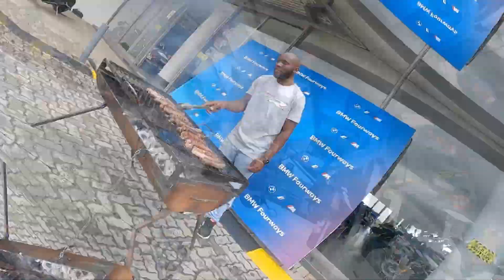Dyno Day Highlight at BMW Fourways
Popped in at BMW Fourways Motorrad for a Boerewors roll and a Dyno Run with the S1000RR.